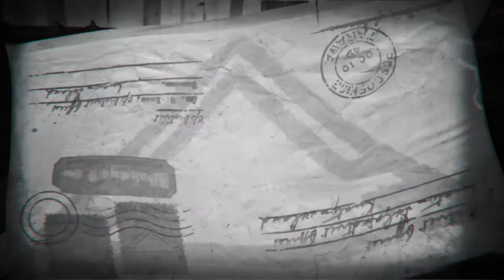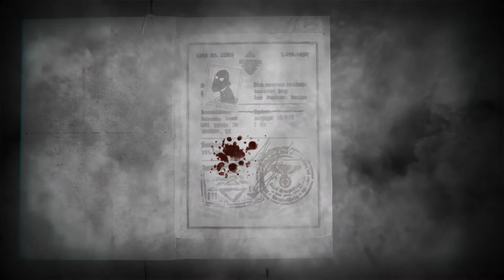Trailer - Beholder 2 - Xbox One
Beholder 2 arrive le 9 avril sur Xbox One